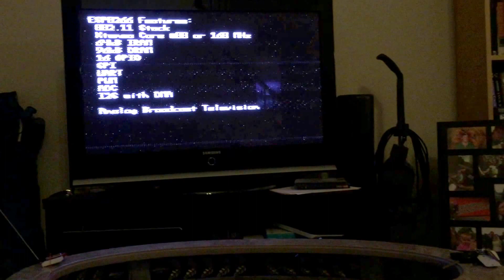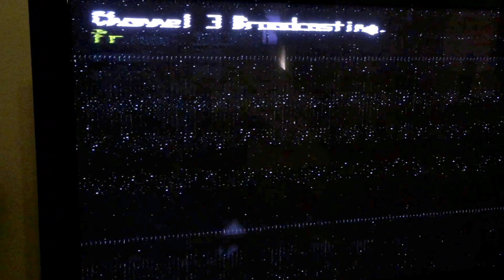NodeMCU doing Analog Video Broadcasting...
Just got Charles Lohr's awesome hack running on a small NodeMCU processor.  It uses the I2S bus and DMA to generate video and also serve a websockets based webpage.